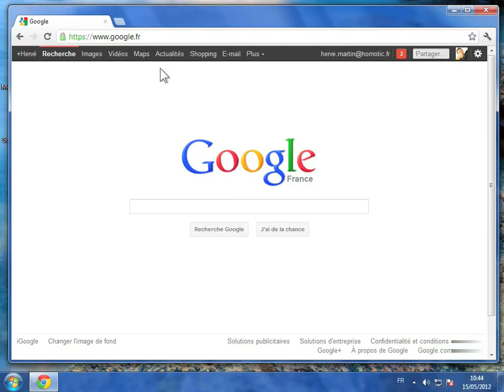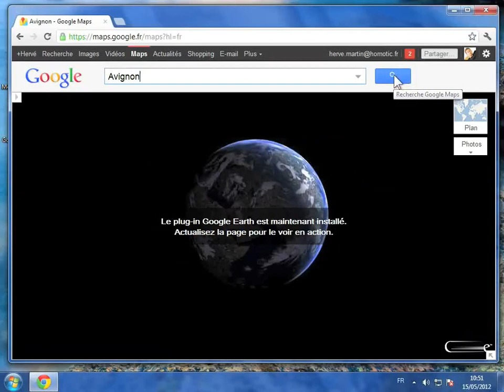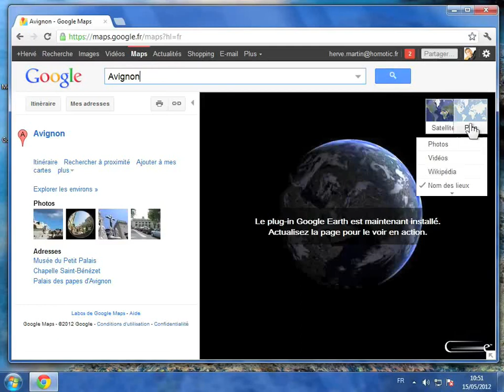Explorer Google Maps